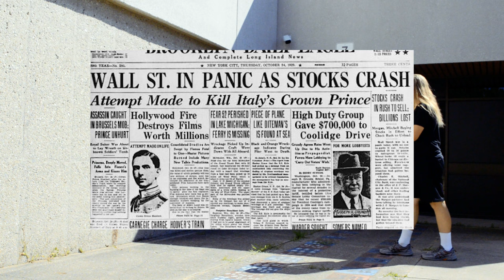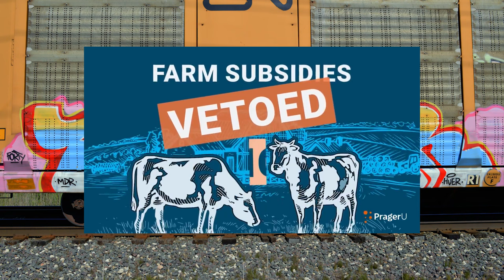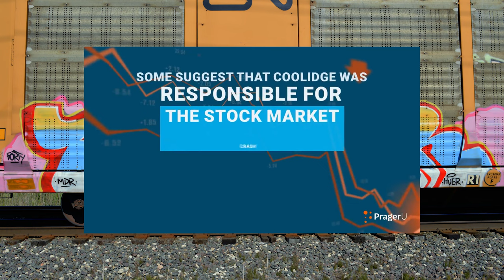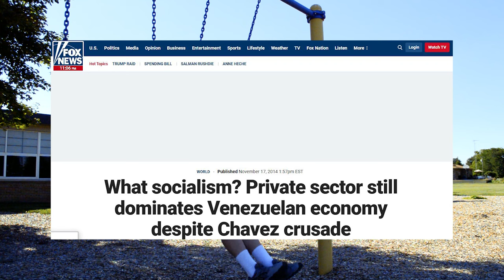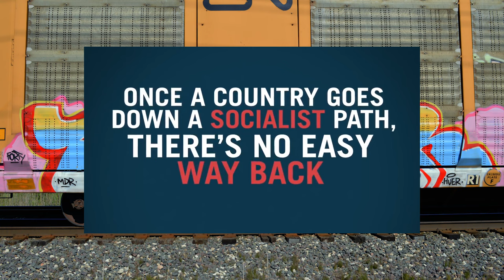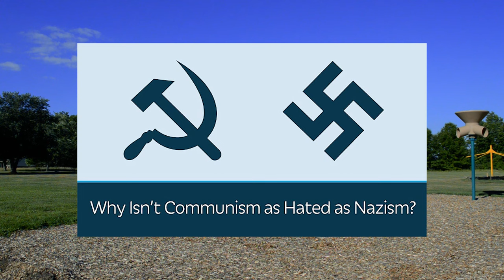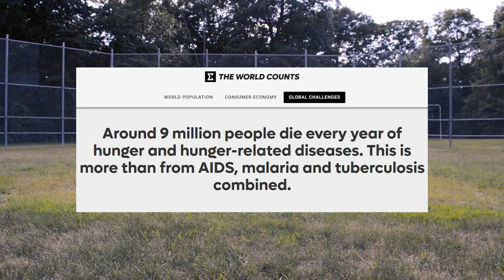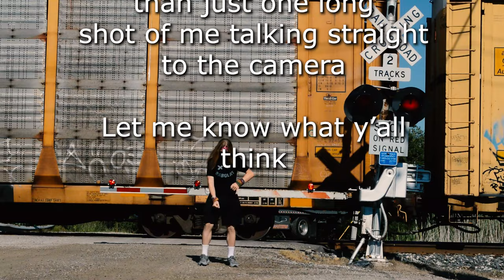How Conservatives Assign Blame (ft. PragerU)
Howdy y'all, in this video way take a look at how conservatives analyze systemic failures in capitalist systems compared to socialist ones.

Additionally, we follow Alex's quest to find a place to hoop.